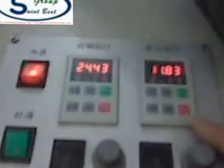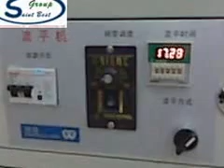Crystal Coating Machine / Automatic Crystal Glue Application Machine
Crystal Coating Machine,Automatic Crystal Glue Application Machine,AB CRYSTAL MACHINE,AB Glue Machine,AB PFM machine,Automatic Crystal Glue Dispensing Machine,Crystal Glue Dispensing Machine.